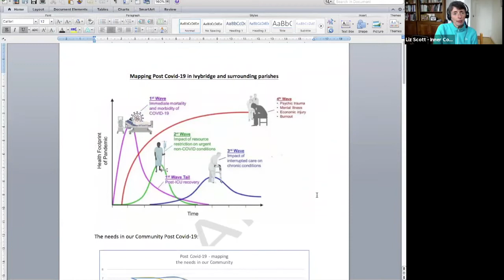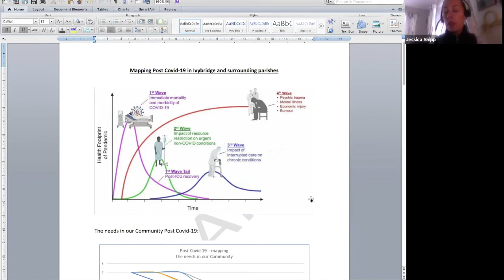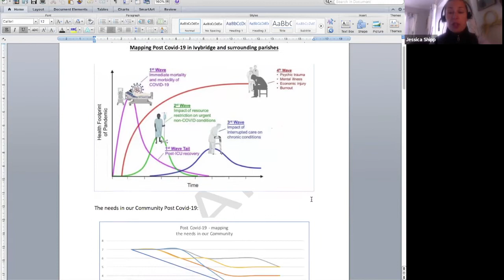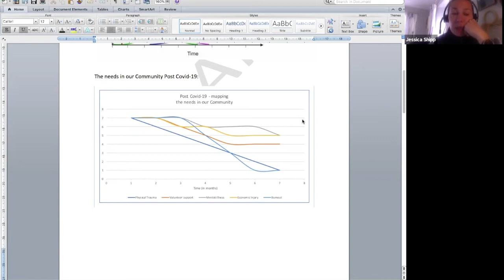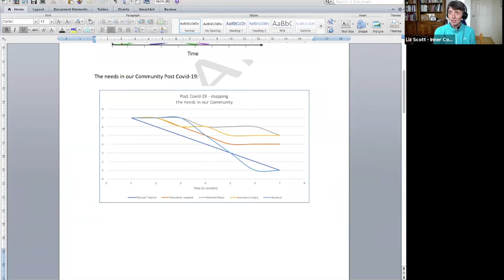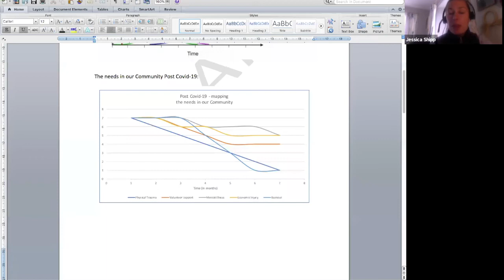Ivybridge - Community Response for Covid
Jessica Shipp is the Ivybridge Community Connector and she's helping to co-ordinate the volunteer support in Ivybridge. In this interview (recorded May 4th) she shares how Ivybridge might be impacted with the aftermath of Covid-19 in the coming weeks and month. You can contact the Ivybridge Volunteer helpline on 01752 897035